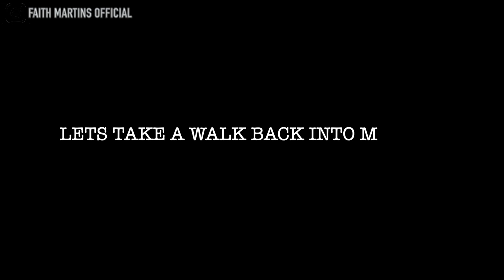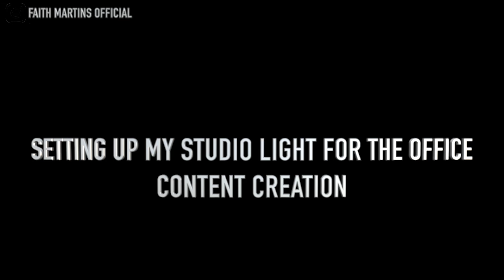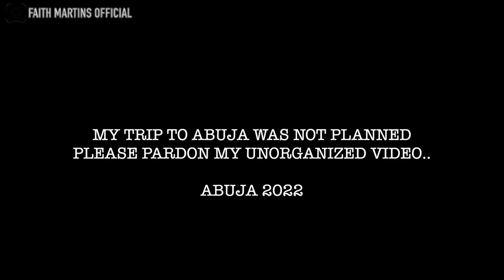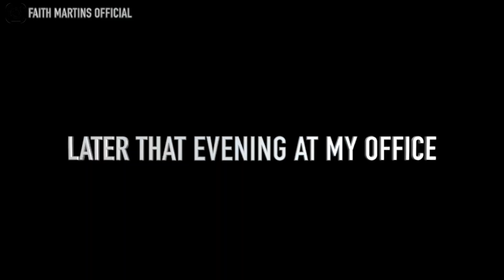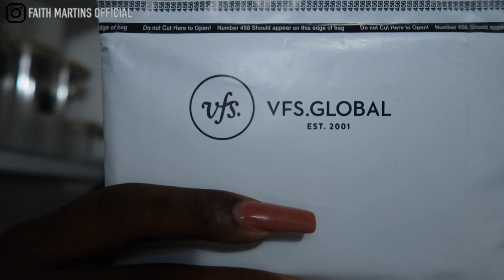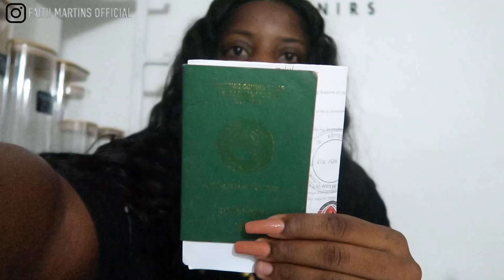A Recap Of My 2022 + My Birthday Prayers/Blessings By EVANG. EBUKA ANOZIE OBI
Hey Fam!

I do hope you enjoy this vlog, as much as i did recording It.

Filming Gear: CANON G7X POWERSHOT MARK II

FAQ
Location:Lagos, Nigeria except on exceptions
Single
Entrepreneur
Canon Camera
I self edit all my videos